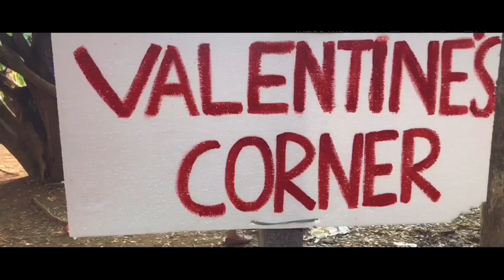Catholicate College Union | Valentine’s day 2020 | Varane avasyamund - unnikrishnan song